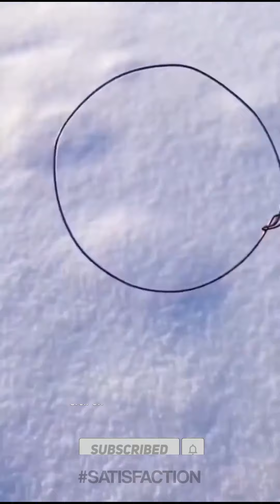Most Satisfying Video Will Relax You Before Sleep